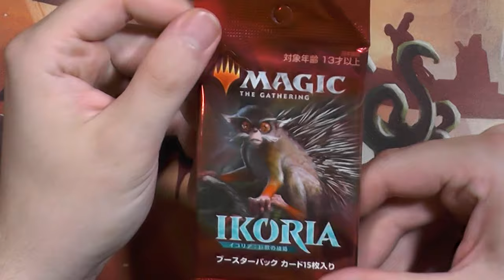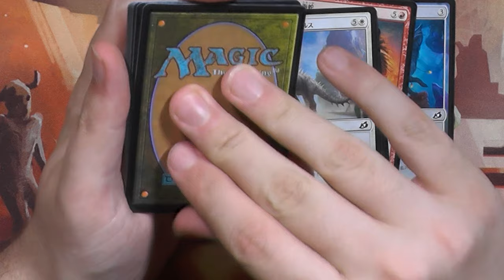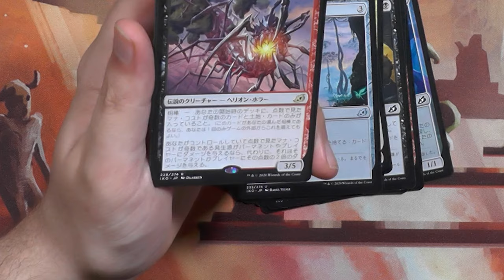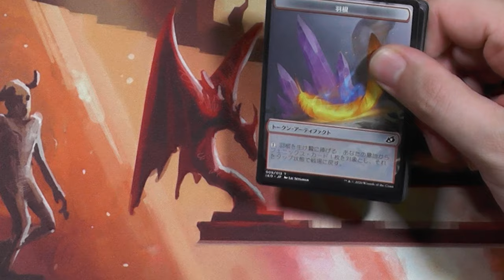Ikoria japanisches Booster528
Oftmals sind andere Sprachen ja nur ein Hindernis bei Boostern :)
ABER bei japanischen Ikoria Boostern habt ihr die möglichkeit die vergessenen Godzillas zu ziehen :)
Also wie bei mir?

Intro